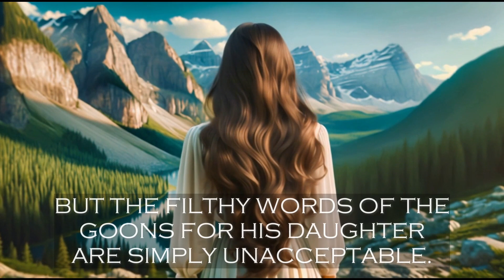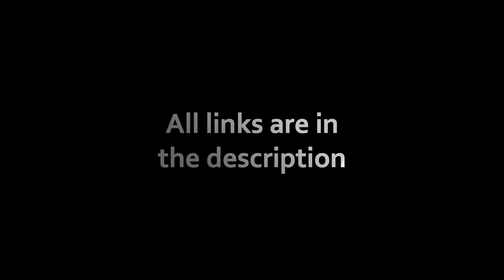VIDEO TRAILER OF OBSCURUS EPISODE 68 - THE CHAMPION BOXER PART 2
In the inaugural chapter of this saga, we were introduced to a protagonist ensnared in a confrontation that tested the limits of his resilience. An ordinary evening walk turned into an unexpected trial, a testament to the unpredictable dance of fate and human will. As our hero stood defiant against insurmountable odds, we ventured with him into a narrative that blurred the lines between the ordinary and the extraordinary.

Now, as we stand at the threshold of "THE CHAMPION BOXER PART 2," the saga delves deeper into the heart of mystery. With every step forward, the narrative weaves a more complex tapestry of challenges and decisions, inviting us to ponder the true nature of courage and the shadows that lurk within our own lives. How will our protagonist navigate the trials that await? And what mysteries will emerge from the shadows of his defiance?

Prepare to delve into "THE CHAMPION BOXER PART 2," a story that promises to unravel mysteries and explore the human spirit's resilience in the face of the unknown. Join us on this journey, where every revelation brings us closer to understanding the intricate dance between destiny and determination.